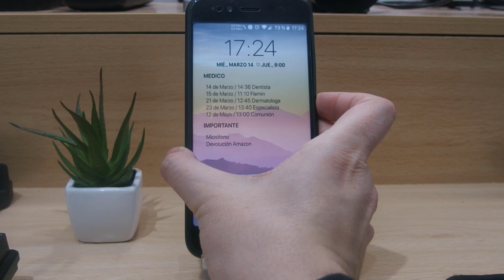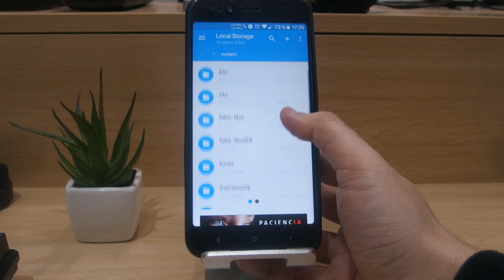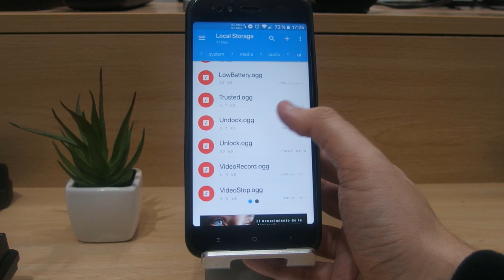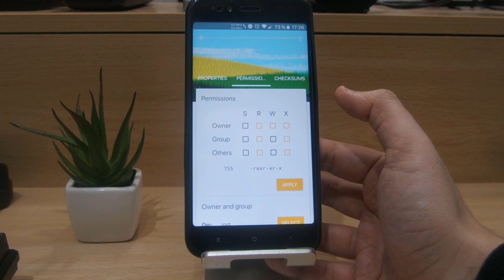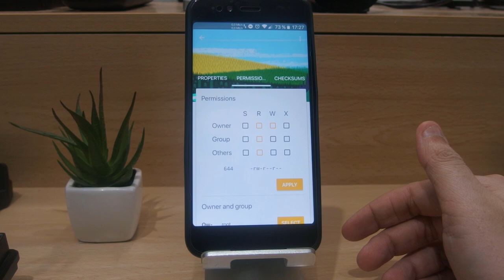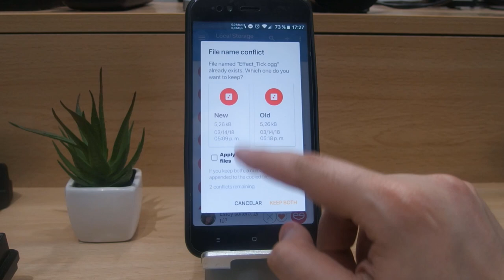SONIDOS DEL SISTEMA DEL IPHONE EN TU XIAOMI MI A1 (ROOT)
DESCRIPCIÓN

Hoy os traigo los sonidos del sistema de Iphone para vuestro Xiaomi Mi A1. Incluye 3 sonidos : Desbloqueo , Bloqueo y toques en pantalla.

Iré actualizando a medida que vaya completando toda la carpeta.

Antes de hacer nada , te recomiendo hacer una copia de la carpeta "UI" por si te arrepientes de cambiar alguno de ellos.

DESCARGAR

Recuerda darle los permisos RW-R--W a los archivos y reiniciar para aplicar los sonidos nuevos.

DONACIONES